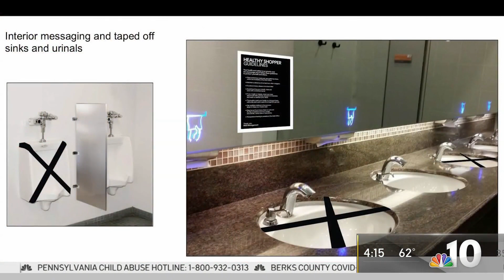Coronavirus Temperature Checks, Sanitizing Stations Likely at Reopened Malls | NBC10 Philadelphia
Simon, the country's largest mall operator, is planning to reopen some malls in states where coronavirus stay-at-home orders are being lifted. So what might visiting a mall look like when local centers reopen? NBC10's Lauren Mayk explains.